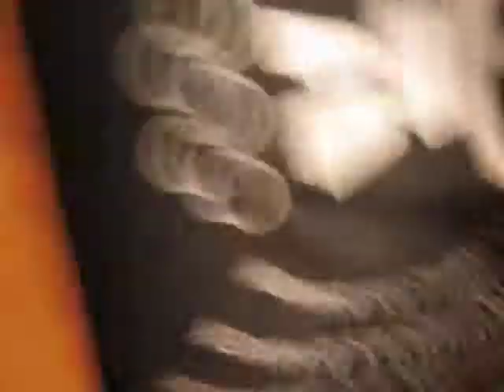10- Day 2 Burguete to Larrasoana. Pilgrim Meal, Turned Party.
My Camino De Santiago De Compostela 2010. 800km in 30 days!